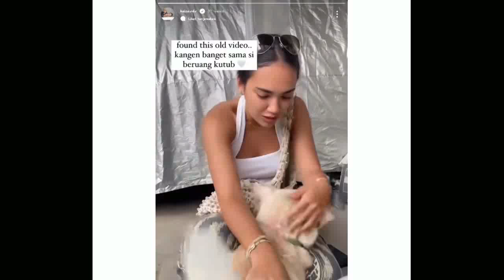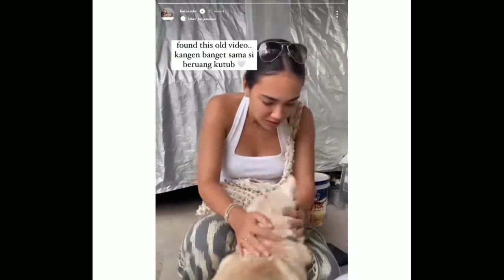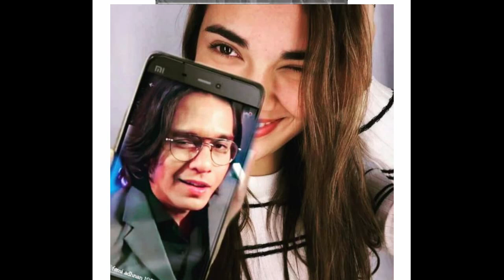SABAR ! KITA NANTIKAN SAJA KEJUTAN BARU DARI RANGGA AZOF DAN HAICO VDV